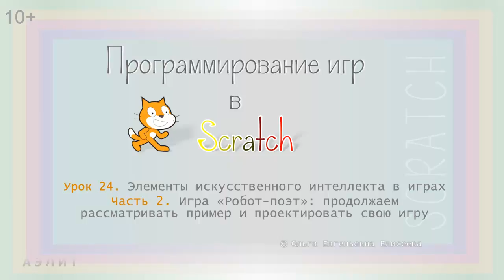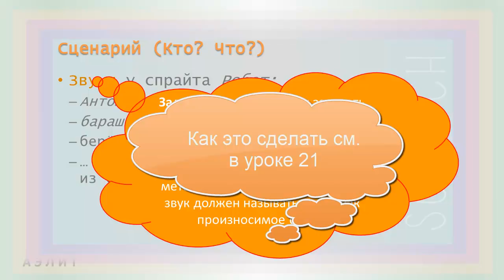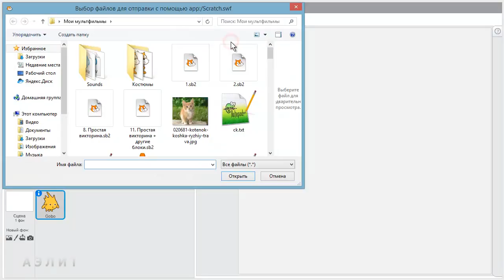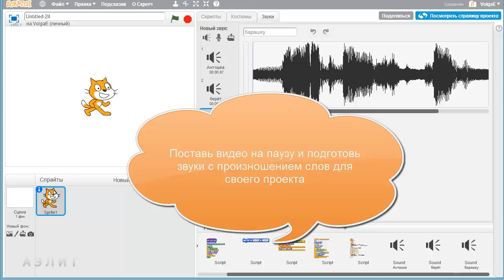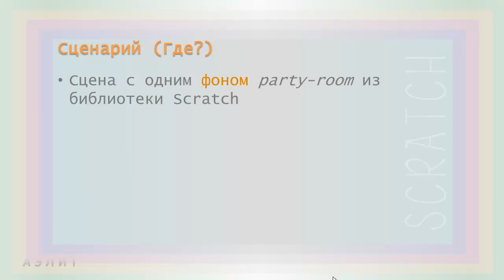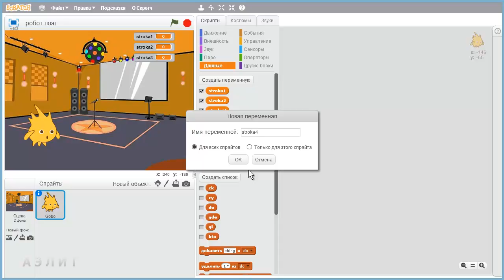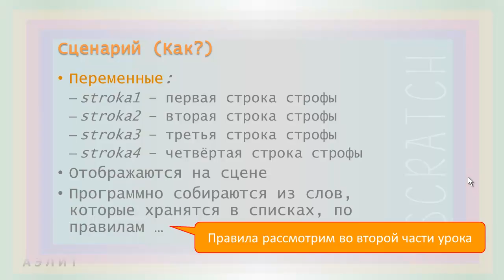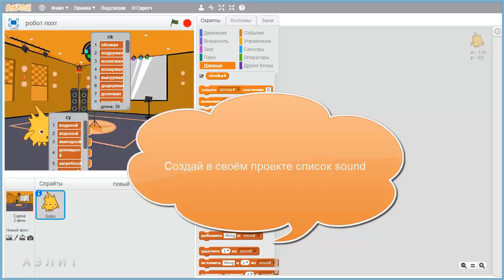Урок 24. Элементы искусственного интеллекта в играх. Часть 2.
Программирование игр в Scratch для  детей от 8 до 15 лет, а также их родителей и учителей.
продолжаем рассматривать пример и проектировать свою игру «Робот-поэт»

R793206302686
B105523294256